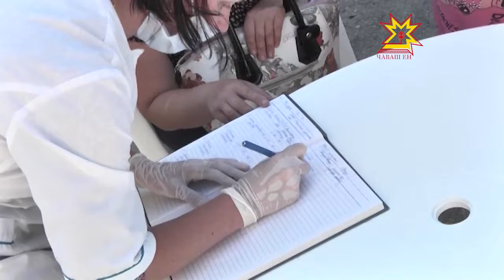Украинăран тарса килнĕ 75 çын Шупашкара çитрĕ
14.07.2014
Çĕрле Шупашкара Ростов облаçĕнчи беженецсен лагерĕнчен 2 автобуспа 71 çын килсе çитнĕ. Вĕсем «Контур» суту-илÿ центрĕнче чарăннă, пурте унтах çĕр каçнă. Кун пирки паян правительство членĕсемпе ирттерекен ларура сывлăх сыхлав министрĕ Алла Самойлова пĕлтерчĕ.